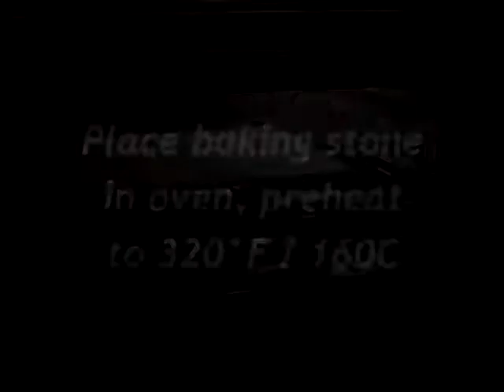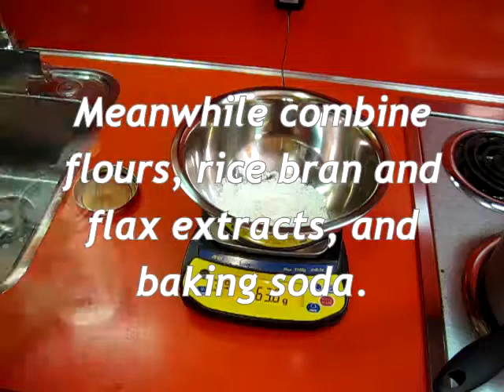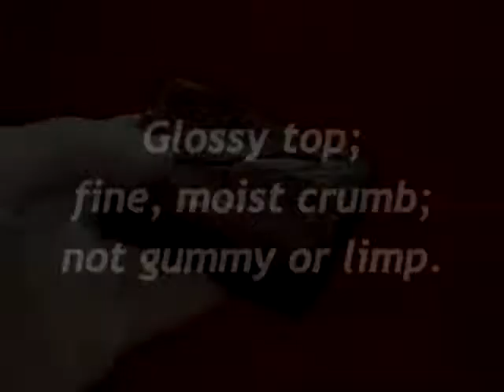The Best Gluten-Free Brownies in the Known Universe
Step-by-step process for very good gluten-free chocolate-chip brownies. Uses no costly branded premixes—totally from scratch!
Wheat-Free, Gluten-Free, Sorghum-Free, Soy-Free. Xanthan- & Guar-Free; Contains Egg and Dairy

(There is no audio or narration for this video).

for the blog version of this and other recipes.

Apologies to viewers for any and all ads you may be forced to watch. I am unwilling to pay the usurious protection-racket fees demanded by YT.